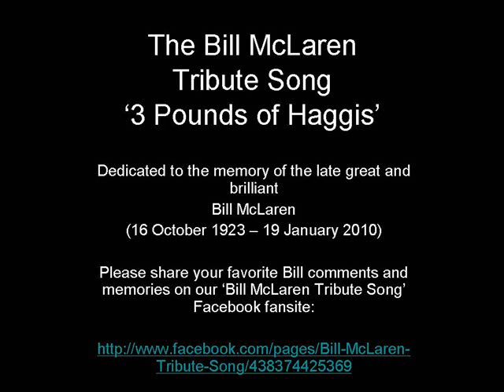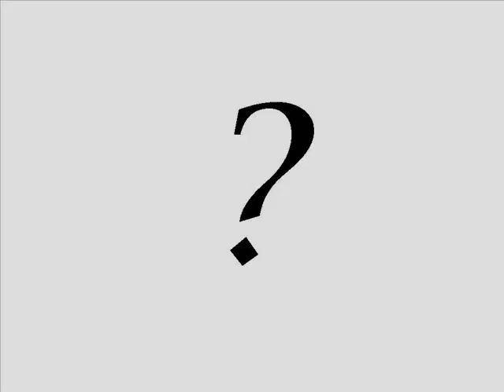3 Pounds of Haggis - Bill McLaren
The song and video for '3 Pounds of Haggis' have been written and produced as a tribute to the true king of sports commentary 'The Late Great Bill McLaren' (16 October 1923  19 January 2010). Now gone but never forgotten. We wanted to take a small snippet of Bill's classic one liner's and incorporate them into a song that both celebrates and applaudes his brilliance as a superb commentator and entertainer upon the world's stage. Thanks for the memories Bill ... we hope you would have liked it!